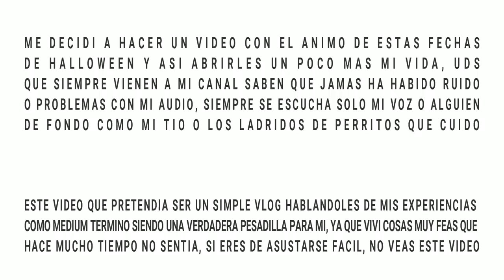STORYTIME MI VIDA PARANORMAL | ANIKA LECLERE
ESTE ES MI PRIMER VIDEO HABLANDO DE UN TEMA QUE JAMAS HABIA TOCADO PUBLICAMENTE POR MIEDO Y RECHAZO PERO DEBIDO A LAS CELEBRACIONES DE HALLOWEEN CREO ES BUEN MOMENTO DE HABLAR AL RESPECTO